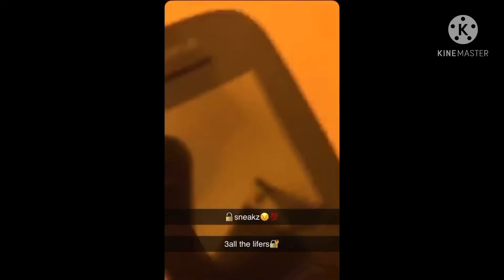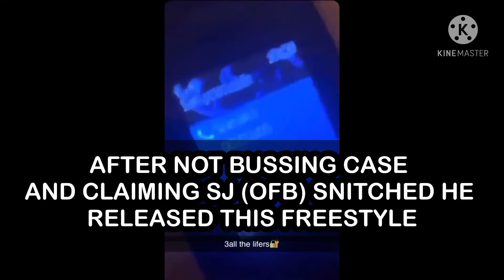TOP 5 JAIL FREESTYLES DRILL 2021